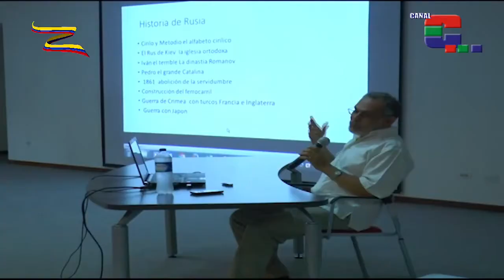Lenin demostró que es posible construir un mundo diferente: Ernesto Combariza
Reportero de Pazífico Noticias

La Revolución de Octubre un Siglo Después fue el título de la charla que el físico y profesor de la Universidad del Valle Ernesto Combariza Cruz dictó en el auditorio Ángel Zapata, en el marco del ciclo de conferencias denominado Octubre, Centenario de Revoluciones. Una de las consultas hechas a este destacado académico fue por qué se desintegró este importante proceso histórico en 1991 y las pistas que nos da el académico nos llevan a la época de la denominada Guerra Fría.

El profesor Ernesto Combariza aseguró que uno de los principales aportes de Lenin y de la Revolución de Octubre es que se demostró que es posible construir un mundo diferente al que nos propone el capitalismo.

Consultamos a los estudiantes de la Universidad del Valle sobre que conocen de este importante hecho histórico y esto fue lo que expresaron:

Este ciclo de conferencias culmina el jueves 26 de octubre con la exposición sobre El Neo Empiriocriticismo de Harari, a cargo también del profesor Ernesto Combariza, en la que hablará de las bases de esa corriente filosófica opuesta al marxismo leninismo.